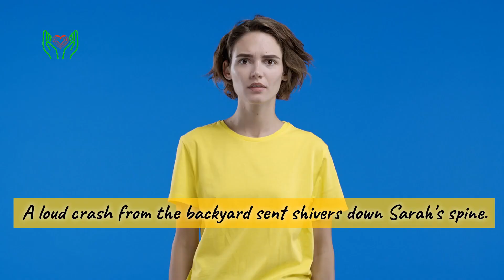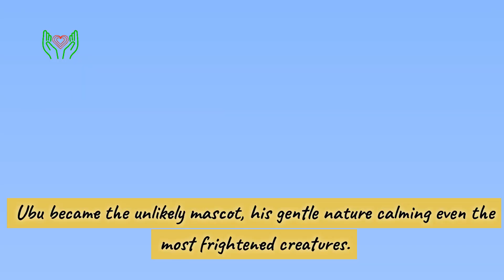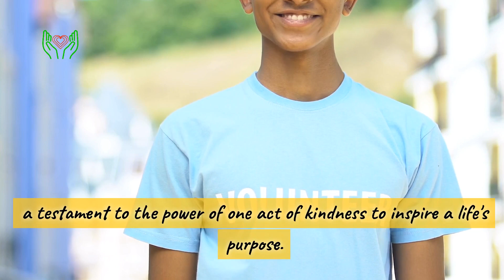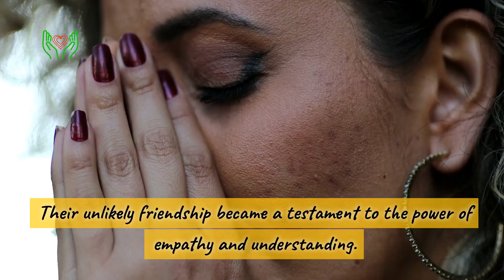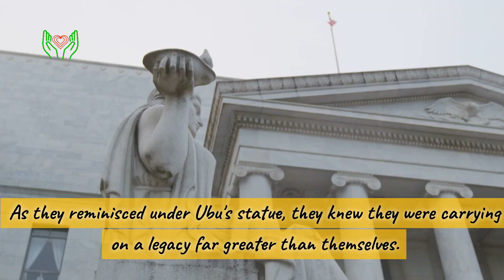Ubu Saves the Day | Soul Maker | Story Ch.153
Nestled amongst the heartwarming tales and deep soul songs on the Soul Maker channel, you'll find a story that transcends the boundaries of a simple bedtime narrative. Ubu, the Dog Who Saved Kittens, is more than just a children's bedtime story; it's a wellspring of inspiration for listeners of all ages.

Our furry hero, Ubu, isn't your typical storybook protagonist. He's a scruffy mutt whose unwavering compassion becomes the catalyst for extraordinary change. The story unfolds with the discovery of abandoned kittens – a situation that could have easily triggered a canine chase instinct. But Ubu defies expectations, choosing instead to act as a protector, curling his body around the vulnerable creatures in a gesture of pure kindness.

This simple act of empathy sets off a ripple effect. Inspired by Ubu's compassion, Sarah, his owner, transforms their home into a haven for animals in need. "Ubu and Friends" becomes a beacon of hope, offering not just a safe space for countless animals, but also fostering a sense of community among those who care for them. From Alex, a young boy struggling to keep his beloved Chihuahua, to Cleo, a feisty Siamese cat withdrawn from the world, Ubu's haven becomes a testament to the transformative power of empathy and understanding.

Even after Ubu's passing, his legacy lives on. A statue stands proudly in the courtyard, a constant reminder that a single act of kindness can ignite a fire that burns bright. Ubu's story isn't just a bedtime tale; it's a powerful message for listeners of all ages. It leaves a lasting impression, a reminder that even the smallest spark of compassion can have a profound impact on the world, making it a perfect addition to your collection of inspirational stories, whether you're a child seeking comfort or an adult yearning for a heartwarming reminder of the good in the world.

0:00 Intro
0:17 The Unassuming Hero
0:45 The Ubu Saves the Kittens Incident
1:13 A Ripple Effect
1:48 Ubu and Friends
2:17 The Boy with the Chihuahua
2:44 A Beacon of Support
3:07 The Feisty Siamese
3:34 A Legacy that Lives On
4:09 Outro